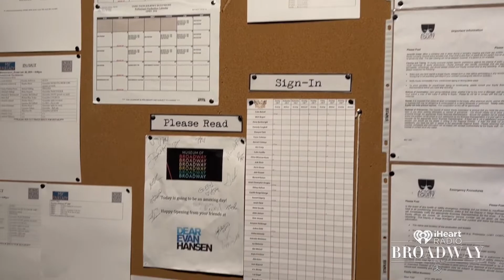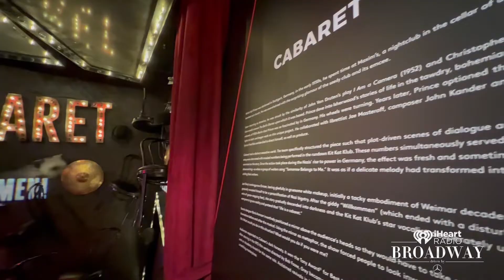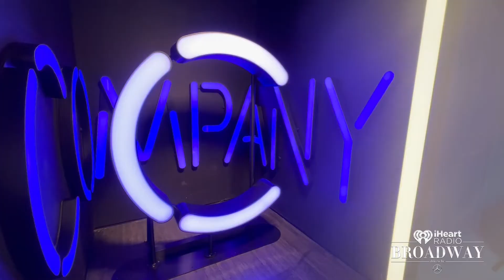A First Look At New York City's Brand New Museum Of Broadway